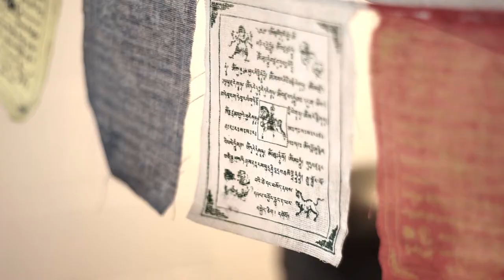La cocina [Semillas - Asana Yoga] Telemedellín